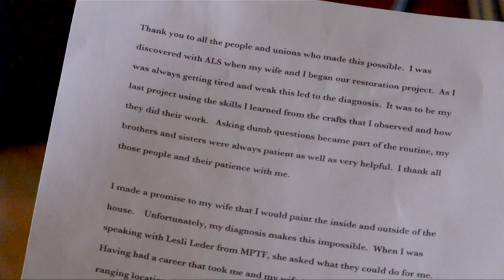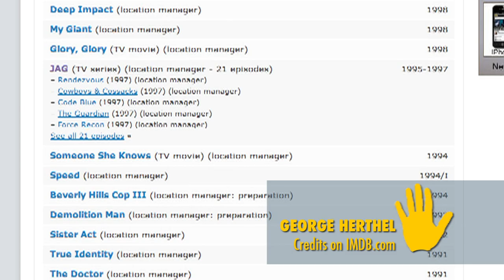Take Action: Keeping A Promise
On Nov. 12th & 13th, 2011 the entertainment industry is coming together to help one of our own fulfill a final promise to his wife, and we need your help. Longtime location manager and Local 399 member George Herthel made his wife a simple promise: he would repaint the interior and exterior of their home. Things became much more complicated, however, when George was diagnosed with ALS, a debilitating disease that has taken away his ability to walk and speak. Watch this video to hear George's moving story in his own words. For more information on other volunteer opportunities at MPTF